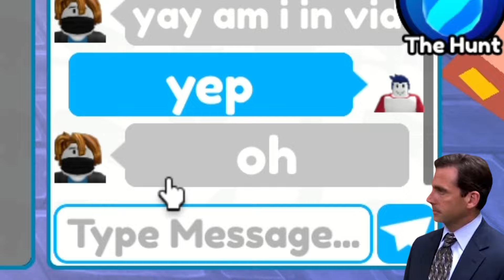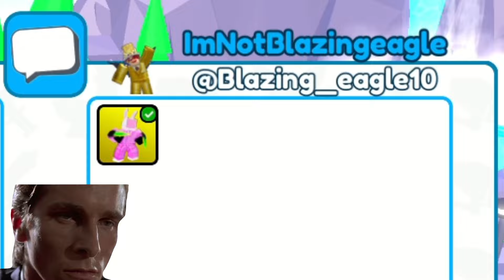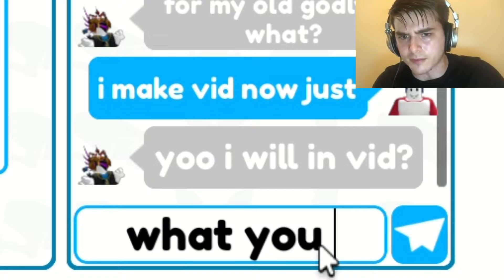😱 I GOT MAN FACE MAN ! 😮😮😮